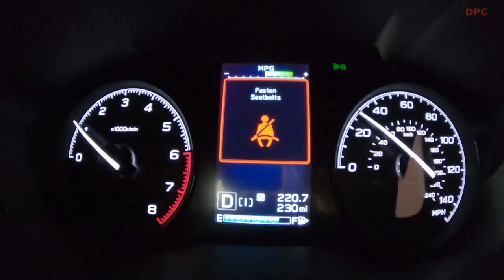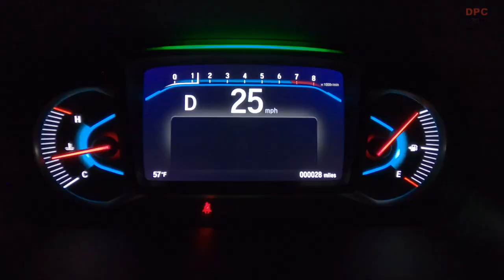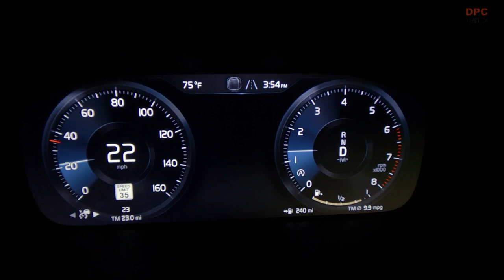Importance of using a seat belt in front and rear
A new ratings program from the Insurance Institute for Highway Safety aims to push manufacturers to improve their seat belt reminders in order to save as many as 1,500 vehicle occupants per year.

“By now everybody knows that seat belts save lives when they are used,” says IIHS President David Harkey. “Our research shows that effective seat belt reminders can also save lives by getting those who aren’t diligent about belt use to buckle up. These new ratings are designed to push manufacturers to realize that potential.”

Federal standards specify that seat belt reminders must include an audible signal that lasts for 4-8 seconds total and a visual alert that lasts at least 60 seconds whenever the driver’s seat belt is unbuckled. However, previous I I H S research has shown that more noticeable and persistent alerts could increase belt use among those who do not routinely buckle up by as much as 34 percent.

Much of the time, they simply forget. The earlier I I H S study, which involved about 50 part-time belt users who had recently received a seat belt citation, found that a persistent reminder was much more effective at getting these drivers to buckle up than a minimal reminder and just as effective as a speed-limiting interlock that kept their speed under 15 mph unless they were buckled in.